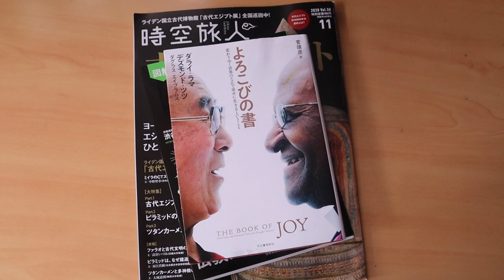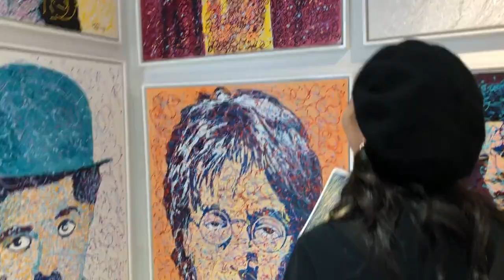毎日を少しだけハッピーに、ヘルシーにしてくれる10個の習慣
今回のビデオでは、私たちの毎日をいつもより少しだけ、
ハッピーに、そしてヘルシーにしてくれる10個の習慣を紹介していきます🌿

🍋STUFFS THAT I MENTIONED IN THE VIDEO //

🥑10〜20分でサクッと！モーングジャーナル

🍋ABOUT ME //

福岡出身、アメリカの大学を卒業し、コロナ終息後ベトナムに移住予定🇻🇳
Youtube、ポッドキャスト、オンラインコースを中心に、日々の生活の中で、アイディアをカタチに、
理想を現実にするための、ヘルシーなマインドセットと、整ったライフスタイルTipsをシェアしています🌿

🍋EDITING //

↳ Filmed with Cannon M50
↳ Edited by miyuki

🍋MUSIC ＋ IMAGE //